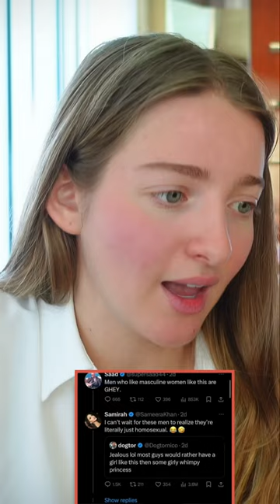Liking Tomboys Makes Men Gay?!